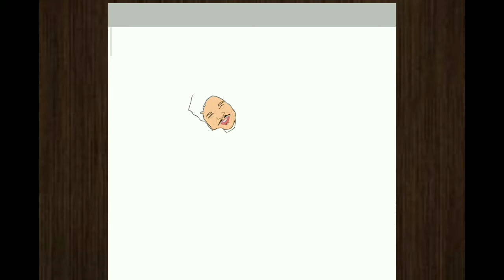Drawing Simple Digital Art Work || Rajnish Art Gallery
You can aslo follow me for my  Sketches on

Keep supporting ❣️